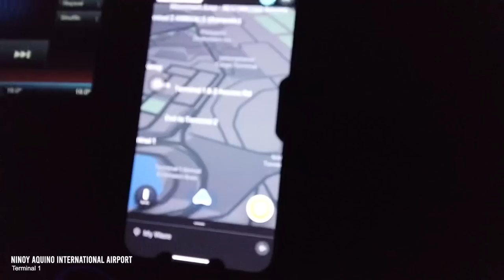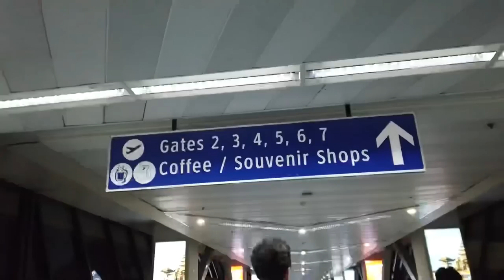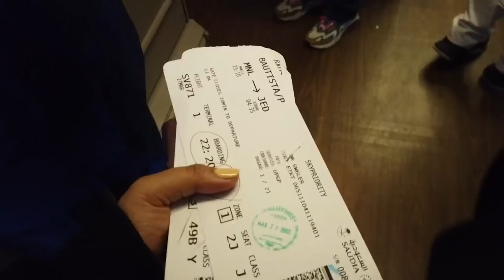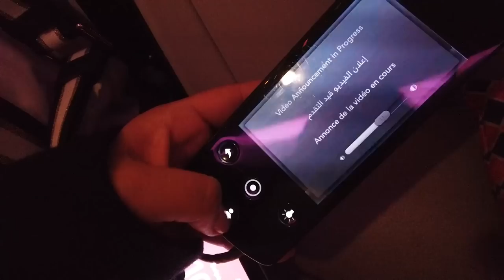My First Ever BUSINESS CLASS Experience (Going To Europe! Sulit ba?? 🤔✈️)